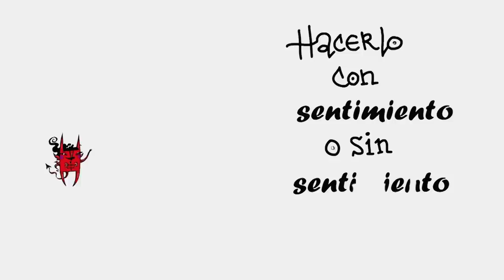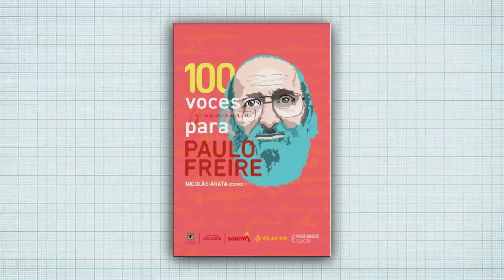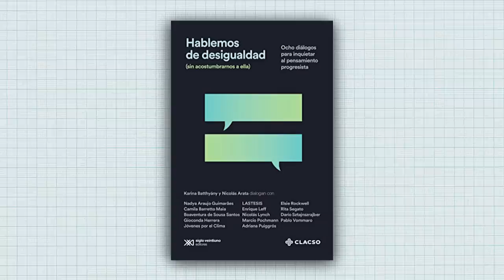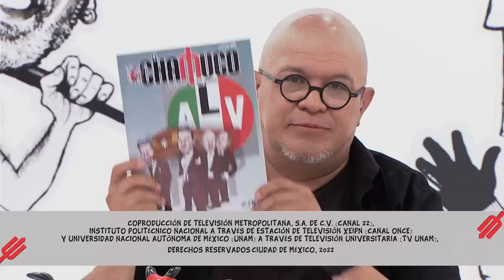CHAMUCO TV. Nicolás Arata